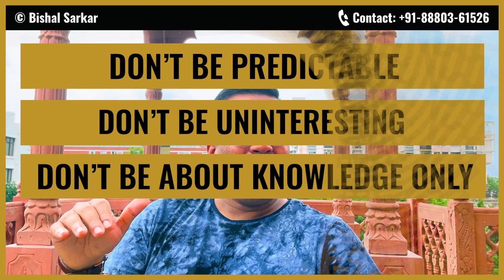SHOCKING: Do NOT master public speaking | Importance of Public Speaking for Leaders | Bishal Sarkar